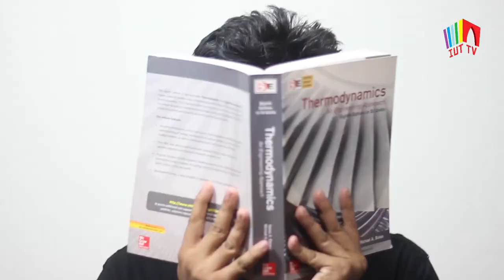Batch 13 | IUT | Farewell 2016 Promo